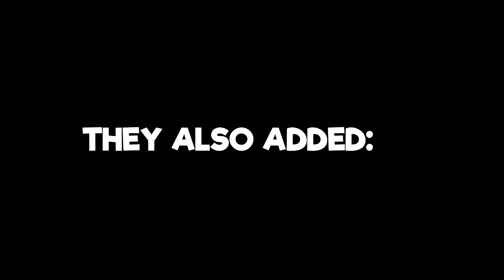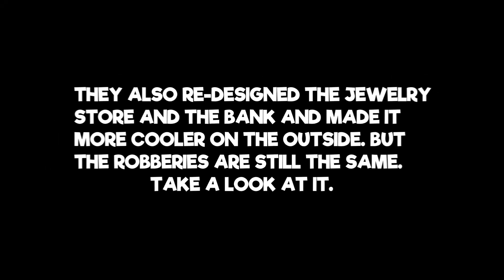[FULL REVIEW!] NUKE Update! New Map, Pirateship, & MORE! | ROBLOX Jailbreak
Title | ➜[FULL REVIEW!] NUKE Update! New Map, Pirateship, & MORE! | ROBLOX

🎨 | Profile Picture Maker!➜TD Playz
🎵 | Intro Maker!➜AquaFX

➜ Wondershare Filmora.

➜ Thumbnails | Pixlr X
➜ Text | Pixlr E

🤗 | Thank You MrS0da For The Description

❓ | Who Is NotSharena?
➜ Is a YouTuber who started In 2018. She is inspired by MrS0da & Lava Creeper.
Posts Videos Almost Daily. You will see ROBLOX Content on this channel, mostly Arsenal and Tower Of Hell.